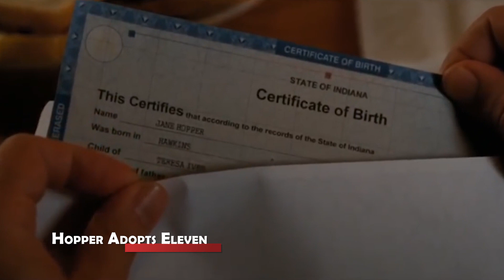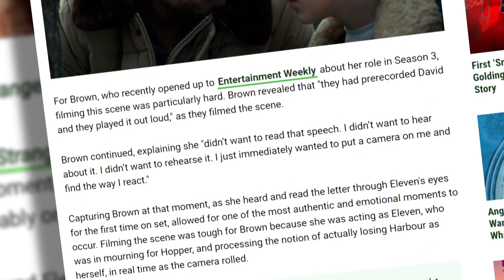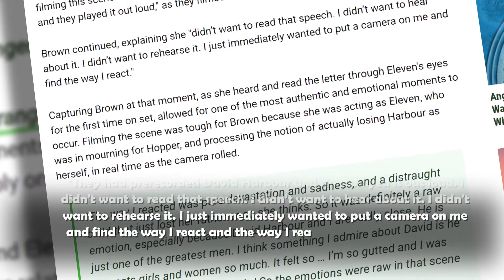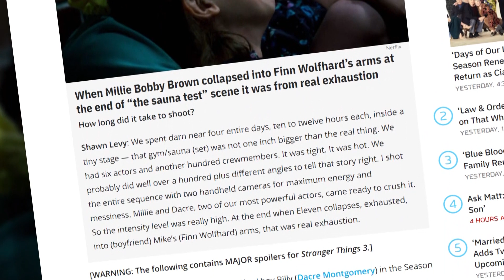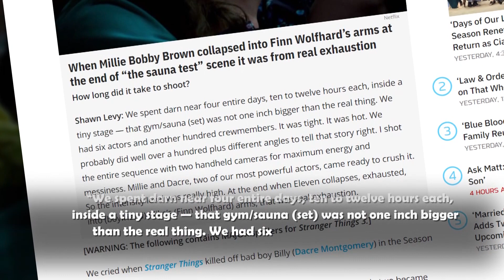Stranger Things Scenes That Are a Must See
The award-winning Netflix original series - Strange things, is easily one of the most critically acclaimed and adored shows today. From one-of-a-kind plot lines to unique characters, there’s almost nothing we don’t love about the show. But with 3 seasons and 25 episodes, there are some scenes and moments that have stuck with fans and viewers. In today’s video, let’s take a look at the Stranger Things scenes that are a must-see.